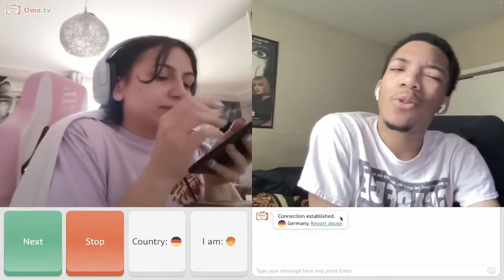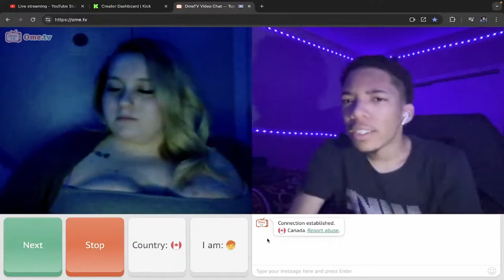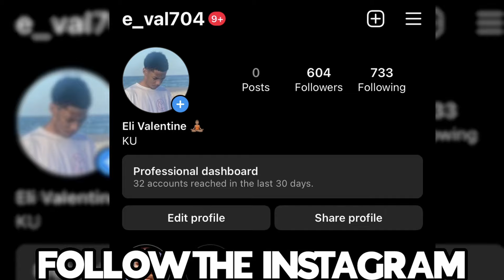getting Rejected for 9 minutes straight 🤦🏽‍♂️